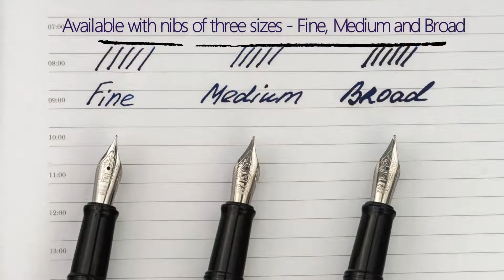Fountain pen Euphoria Dream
We are delighted to present BENU’s latest exclusive design - Euphoria Dream. This pen has been lovingly handmade and hand painted with a series of multicolored layers. This process takes up to 5 days to complete and results in the pen's impressive depth of colors and unique glare.
Available only from our online store, the fountain pen comes with free international shipping by UPS.